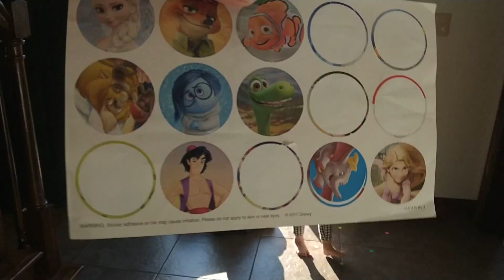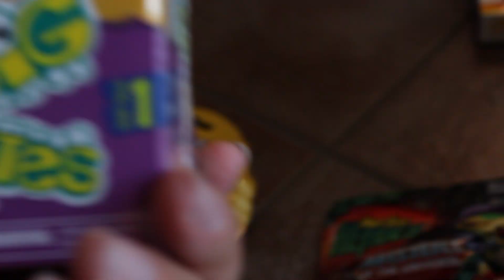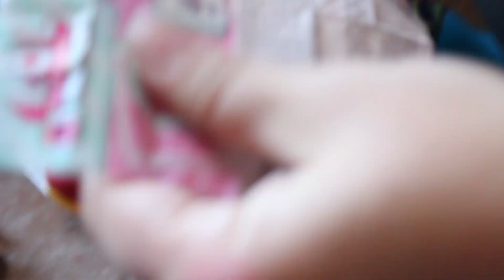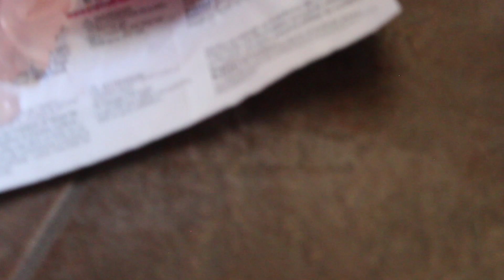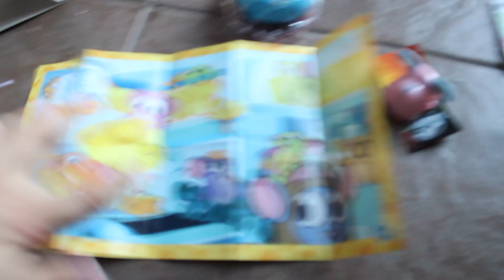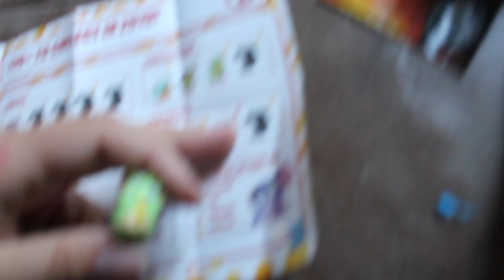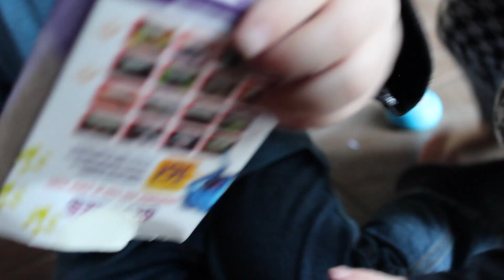BOWLING FOR BLIND BAGS!